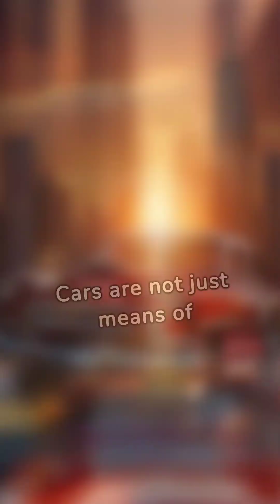Most iconic car models that have made an important impact around the world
Rev up your engines and join us on a thrilling ride through history as we showcase the most iconic car models that have left a lasting impact around the world! 🚗💨 Buckle up as we take a journey through the ages, celebrating the cars that have driven us into the future.